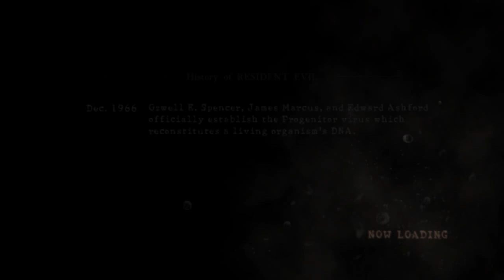Resident evil 5 Sheva walkthrough part-30 { Excella Gionne stop right there !! }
Excella Gionne stop right there !!